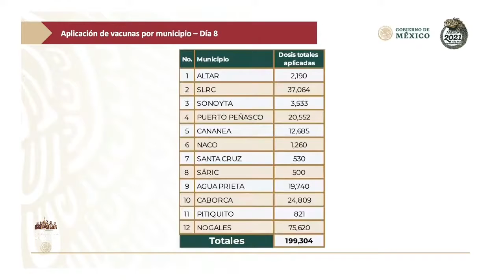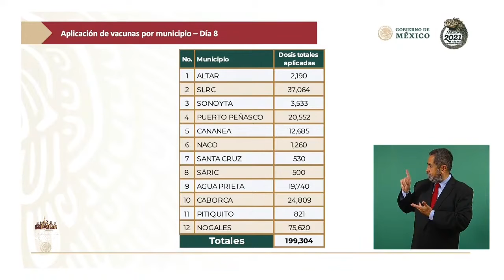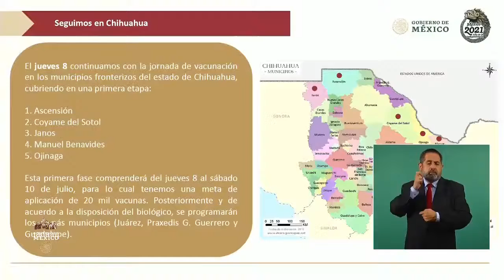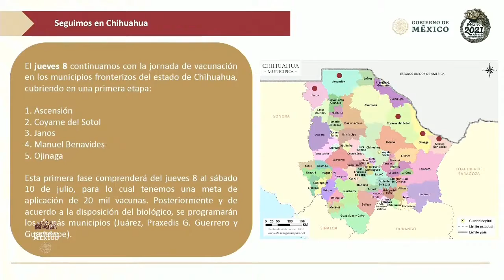Vacunación COVID19. Frontera de Sonora. Rosa Icela Rodríguez. 6 julio 2021.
Rosa Icela Rodríguez Velázquez, Secretaria De Seguridad Y Protección Ciudadana.